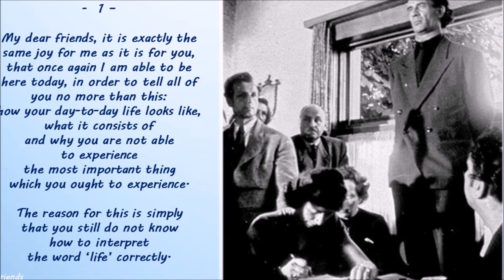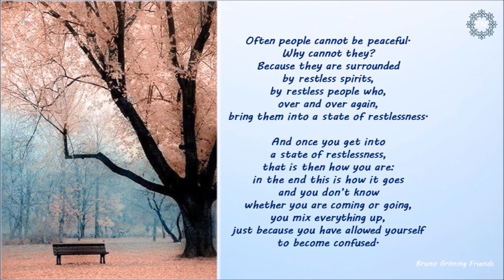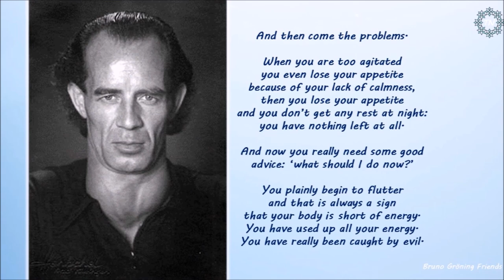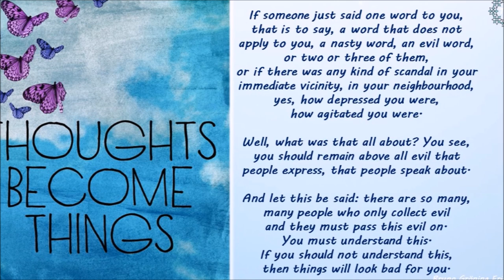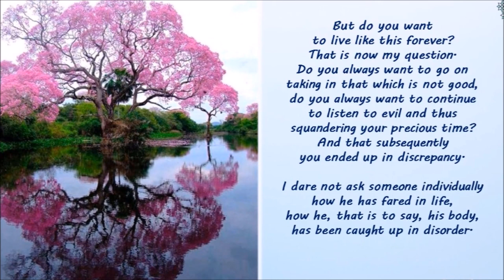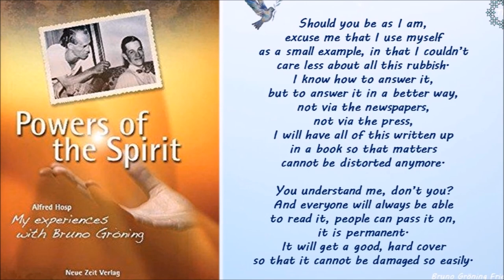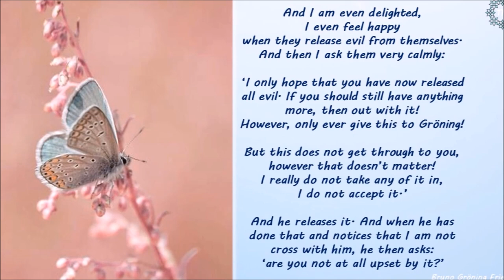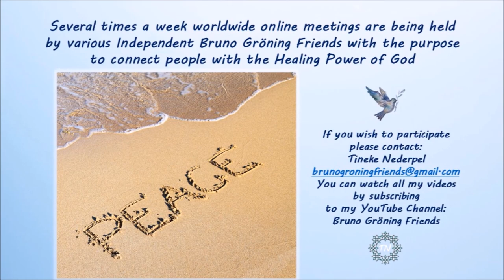PEACE SPEECH no.1,2, 3, 4, 5&6 by Bruno Gröning -29 Oct.'58 Vienna-It is exactly the same joy for me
Lecture Bruno Gröning on 29 October 1958 in Vienna, also called 'The Peace Speech' no. 1, 2, 3, 4, 5 & 6 - 'It is exactly the same joy for me, as it is for you..' with English texts.
I am a member of the worldwide group of Independent Bruno Gröning Friends.
The numbers in the video correspond with the numbers on the CD’s that can be bought on the website of the Bruno Gröning Stiftung.
Some of the photos in this film are The source of each photo can be found as follows: save the photo (print screen) as a JPEG-file. (click on the camera).